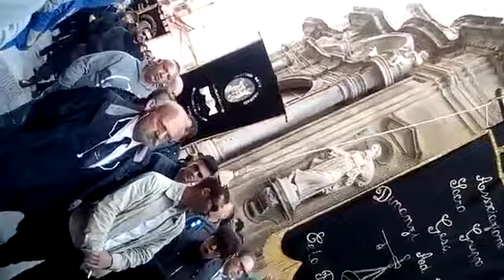Apertura della settimana santa a trapani edizione 2019